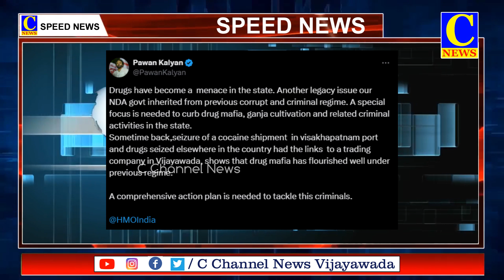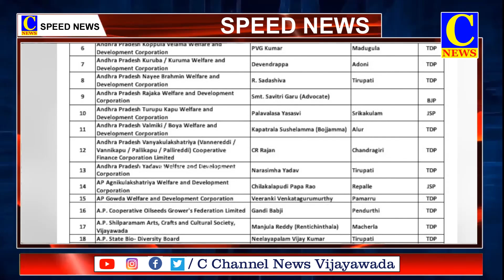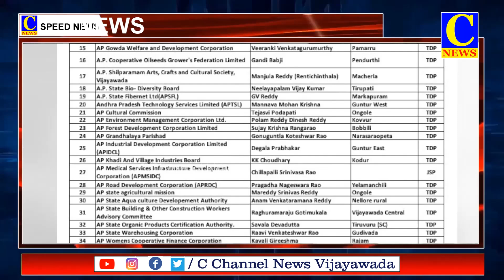09-11-2024 SPEED NEWS